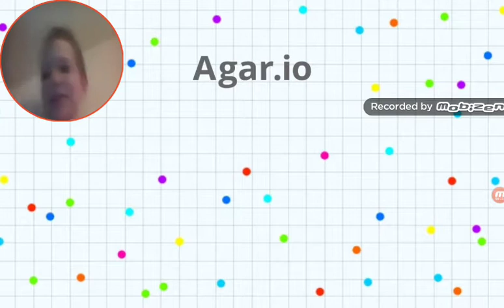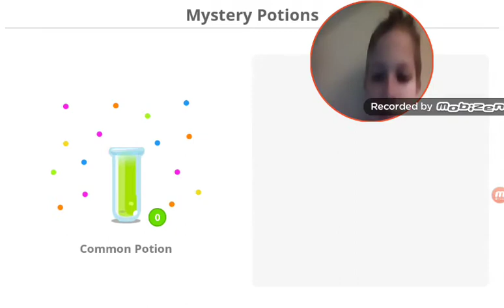playing agar.io classic mode!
if you like playing agar.io like the video!!